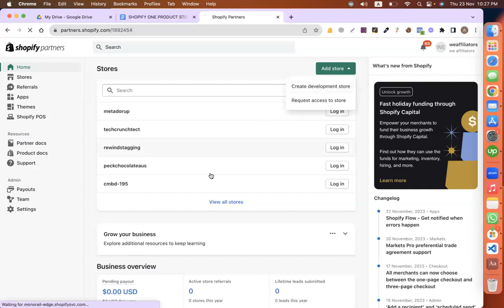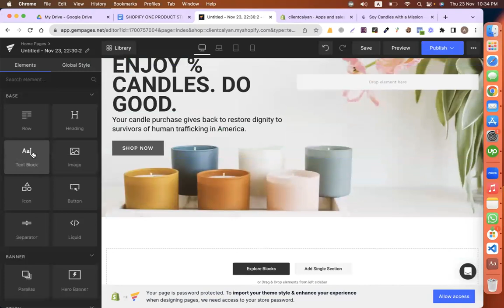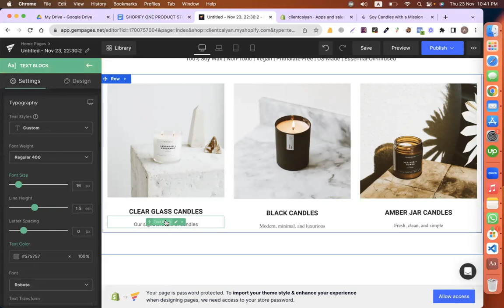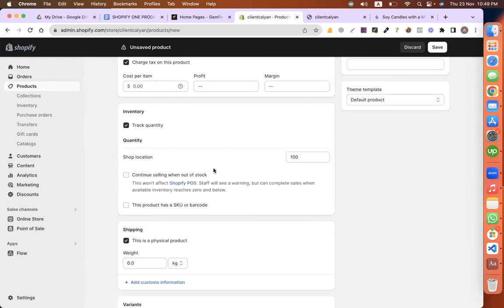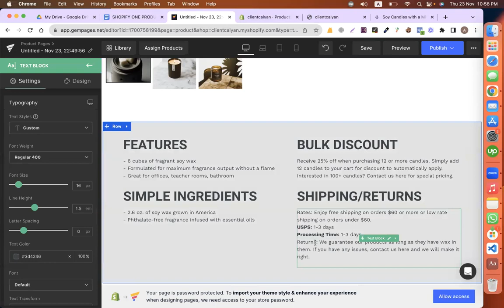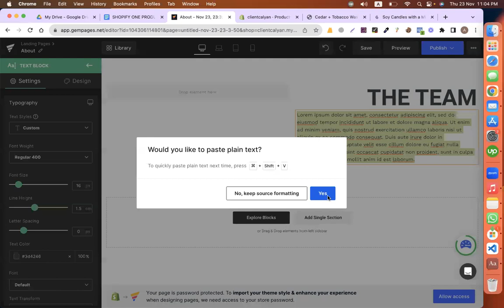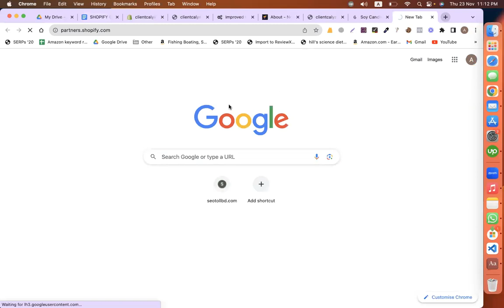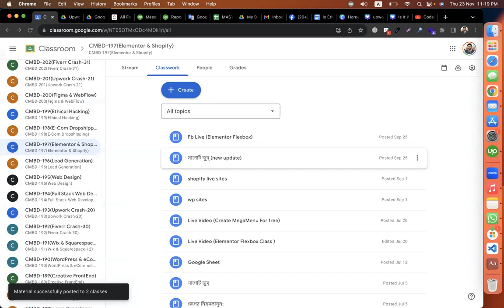*** Shopify Gempages - Client Work | Minhazul Asif